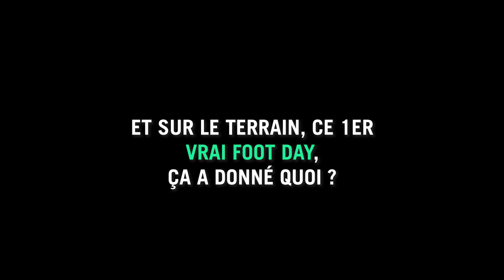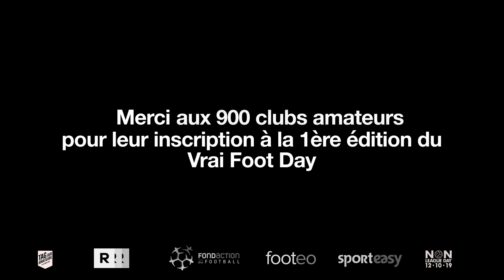Best of du Vrai Foot Day 2019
Le dimanche 13 octobre dernier, c'était Vrai Foot Day ! La première journée française du football amateur organisée par So Foot. Retour en chiffres et en images sur 24 heures de fête, de fausses touches, de solidarité, de chasubles qui puent, d'entraide, de buts du pointu et de troisièmes mi-temps.